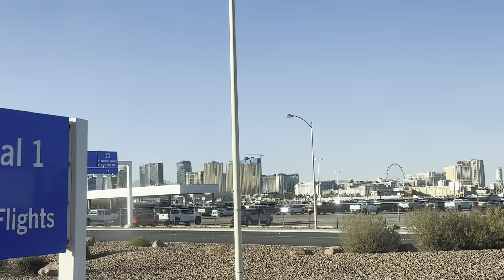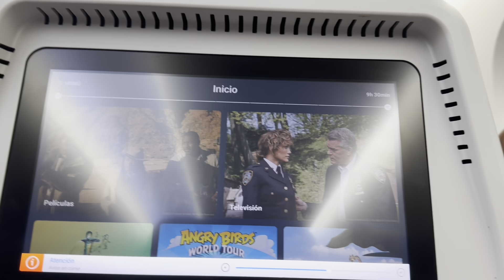VUELVO a ESPAÑA! *reencuentro ❤️‍🩹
✩ Preguntas frecuentes ✩
¿A qué estado vas?
Me voy a Utah.

¿Cuánto tiempo vas a estar allí?
Voy a estar 4 años haciendo la carrera.

¿Con que agencia vas?
Voy con @astonherencia

¿Qué dia te vas?
El 30 de agosto tengo el vuelo